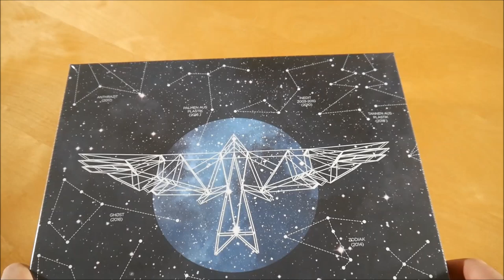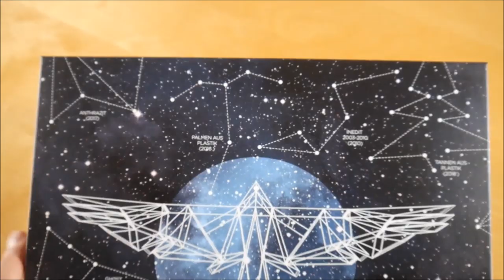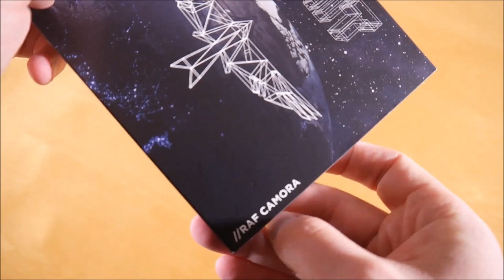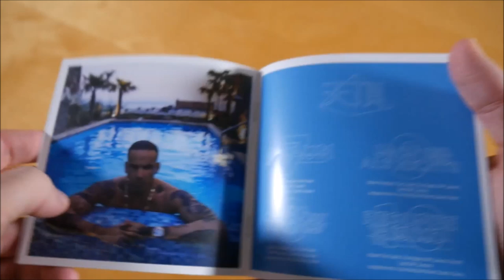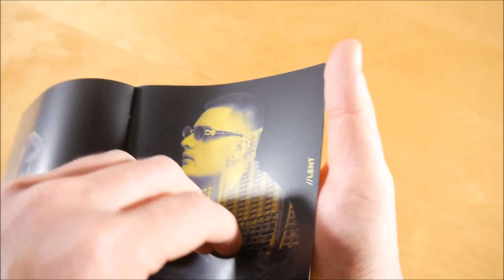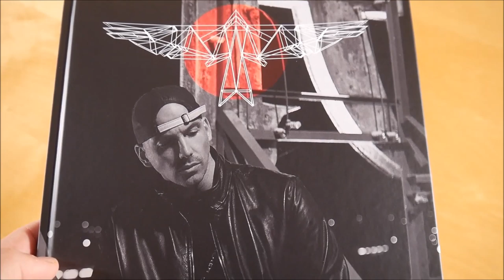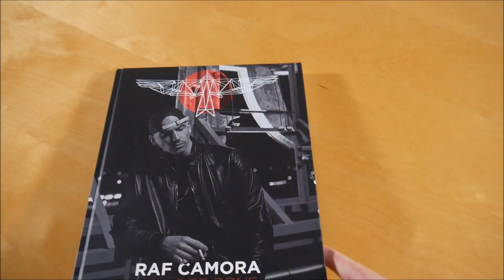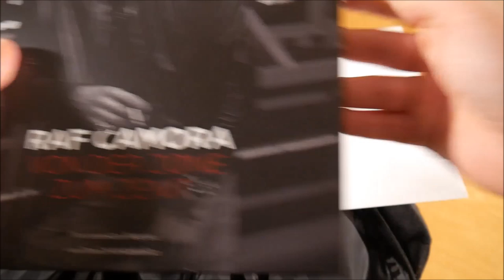RAF Camora - Zenit Box Unboxing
In diesem Video zeige ich euch die Zenit Box von RAF Camora.
► Hier könnt ihr das Album kaufen:
Weitere Musik von RAF Camora

► ALBUM INFOS
RAF Camora - Zenit
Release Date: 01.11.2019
Kaufpreis: 59,99 €

Zenit Box Inhalt:
- Album
- Bonus CD (Zenit RR Snippet)
- Poster
- Biografie
- Windbreaker
- Sticker (3x)

Zenit Tracklist:
01. Zenit
02. Kreiert
03. Vendetta
04. Adriana
05. Verändert (feat. Bonez MC)
06. Resumee Worte
07. Traum
08. Puta Madre (feat. Ghetto Phénomène)
09. Nichts als Nichts
10. Resumee Risiko
11. Cinema (feat. Gallo Nero)
12. Meteorit
13. Unnormal (feat. Bonez MC)
14. Finale 1150
15. Resumee Rabe
16. Sag Ihnen 2

Zenit Info:
Das Album von RAF Camora erschien am 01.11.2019 über Indipendenza.